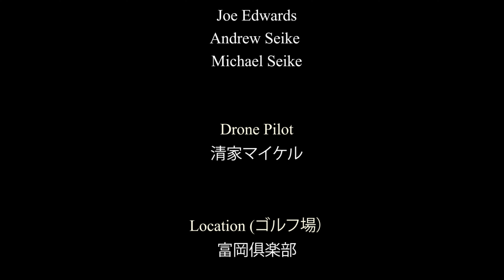富岡俱楽部 No 2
2024 JLPGA Pro Test
2024 JGTO QT

富岡俱楽部

〒370-2307 群馬県富岡市藤木621-1